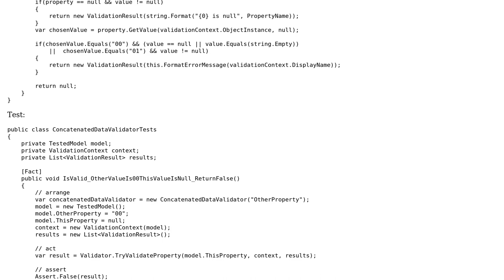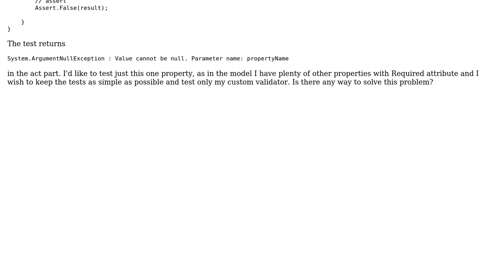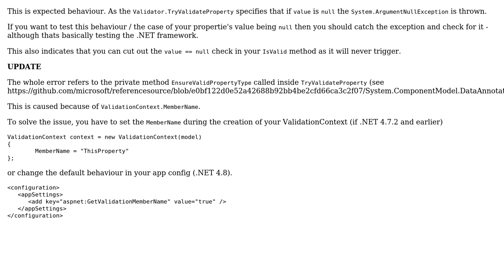Testing custom validation of property depenent on other property returns ArgumentNullException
With thanks & praise to God, and with thanks to the many people who have made this project possible! You are responsible for your own actions.